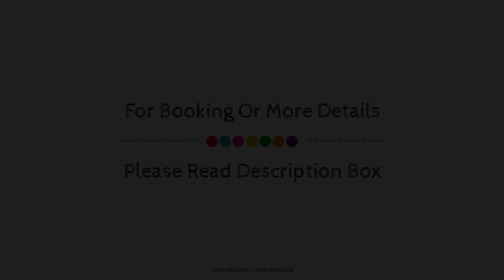RedDoorz Plus near Johnson and Johnson Paranaque, Manila, Philippines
Searching For
1. RedDoorz Plus near Johnson and Johnson Paranaque - Manila
2. RedDoorz Plus near Johnson and Johnson Paranaque - Manila Virtual Tour
3. RedDoorz Plus near Johnson and Johnson Paranaque - Manila Rooms
4. RedDoorz Plus near Johnson and Johnson Paranaque - Manila Amenities
5. RedDoorz Plus near Johnson and Johnson Paranaque - Manila Videos
6. RedDoorz Plus near Johnson and Johnson Paranaque - Manila Offers
7. RedDoorz Plus near Johnson and Johnson Paranaque - Manila Deals
Audio Credit:
Track Title: Subway Dreams
Artist: Dan Henig